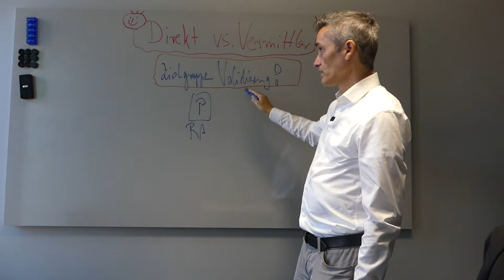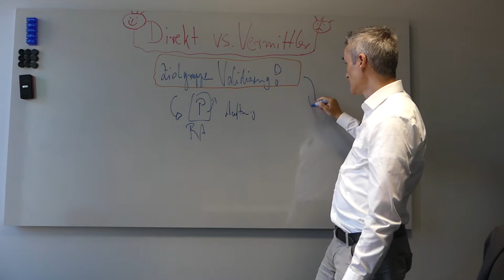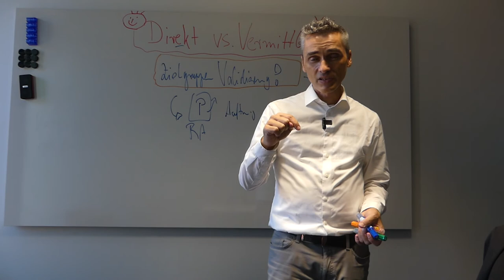☝️ Wie komme ich als IT-Experte direkt an meine Kunden ran ohne Recruiting Agentur.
ℹ Wie komme ich an meine Wunschkunden ran? Frägt mich ein IT-Experte mit mehr als 30 Jahren Berufserfahrung der sich jetzt als Interim CIO mit Zielgruppe Mittelstand positioniert. Evergreen Vertriebs Funnel B2B kurz erklärt,  1x1 der Neukundengewinnung B2B, als Softwareanbieter, IT-Agentur, Microsoft Dienstleister, SAP Systemhaus, Experte, Entwickler für Individualsoftware, einer Branche z.B. Maschinenbauer, eines ganzen Marktes wie z.B. Mittelstand in die Grundvoraussetzung für eine valide Positionierung deiner IT-Dienstleistung als Softwareentwickler, IT-Experte, Berater.    ✔ Digitale Agenturen, IT-Dienstleister & Berater sind oft unzufrieden mit der Qualität an Kundenanfragen ?